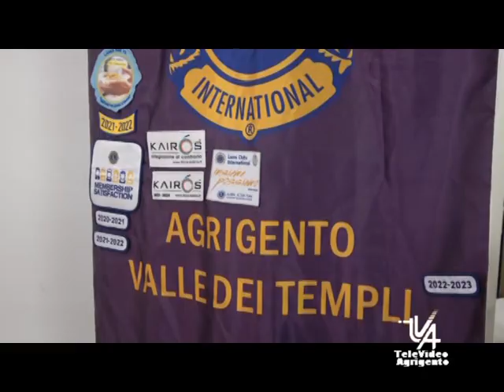REALMONTE OTTOBRE ROSA INCONTRO AL COMUNE CON LIONS E CIF